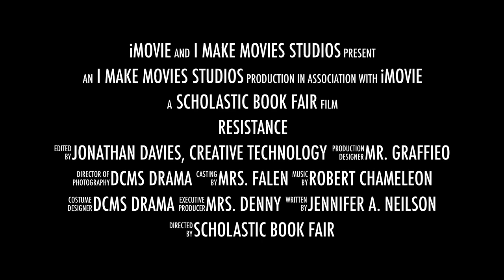Resistance by Jennifer Nielsen book trailer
Created by Jonathan D.